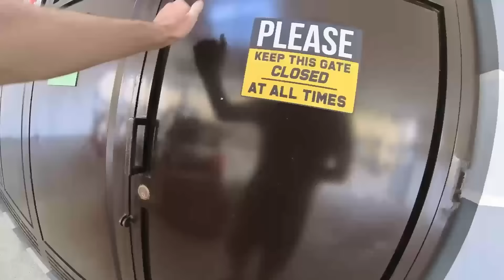🇵🇭 Retire in the Philippines on $1,000/month... YES, my typical day! (Angeles City Edition)